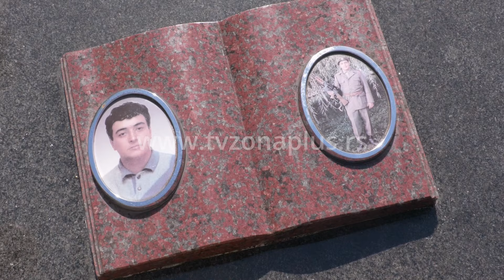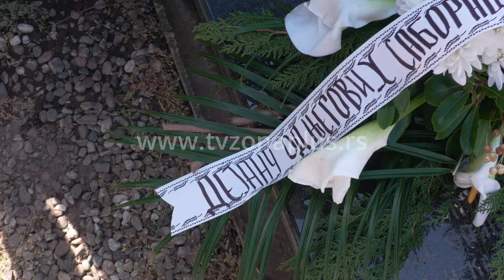SEĆANJE NA VODNIKA DEJANA MITIĆA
Na trupalskom groblju obeleženo je 25 godina od junačke pogibije vodnika Dejana Mitića, podoficira 125. motorizovane brigade. On je herojskim činom spasio svoje vojnike i izvukao ih iz teške situacije. U toj borbi je izgubio život na Košarama i sa sobom poveo desetak šiptarskih terorista.